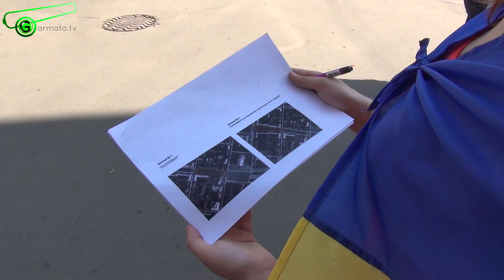Місце пам'ятника "Небесна Сотня" визначено. Чи схвалить його міська рада?